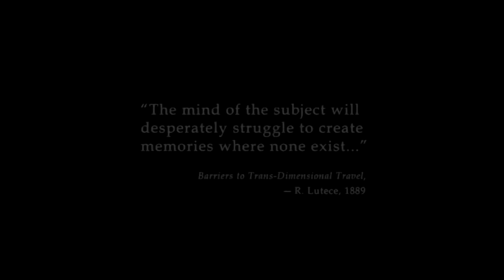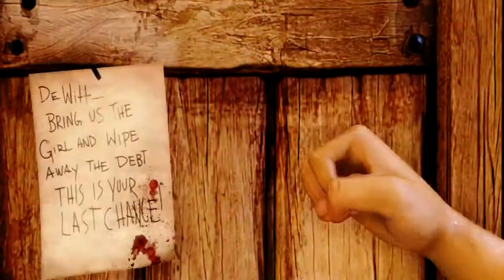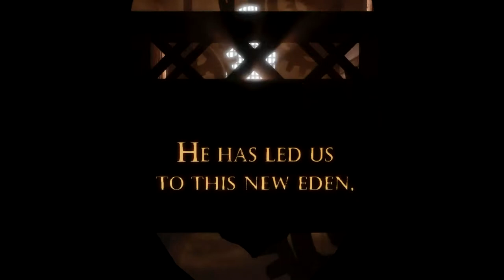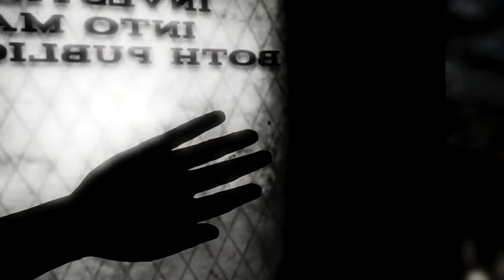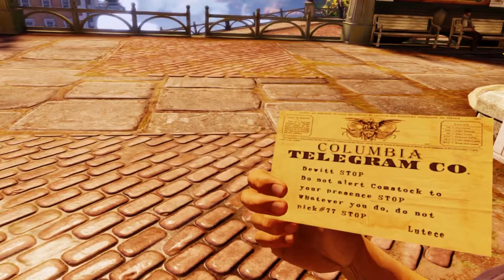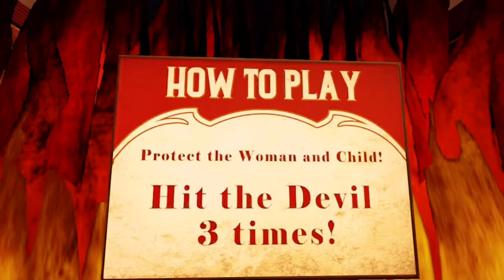Rider Lion- "Bioshock Infinite Ep. 1 walk through"